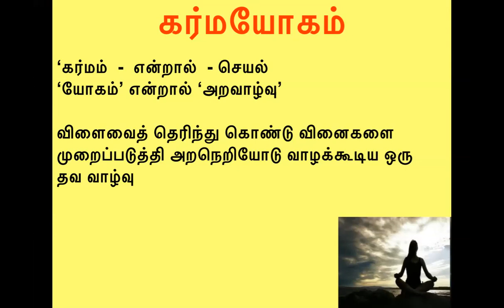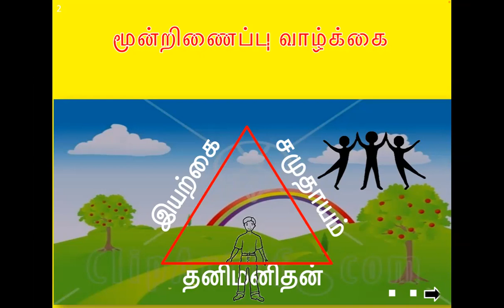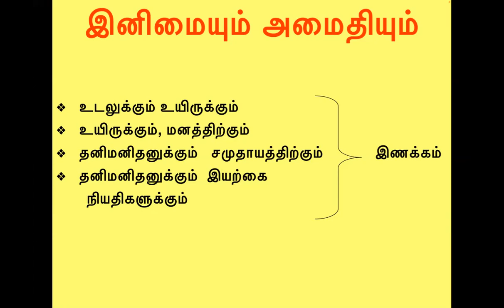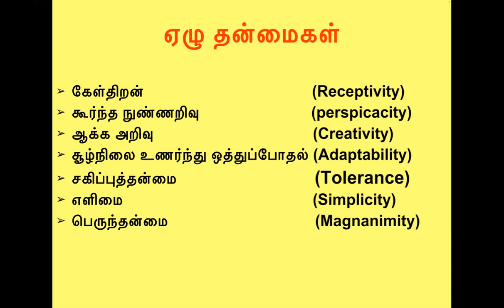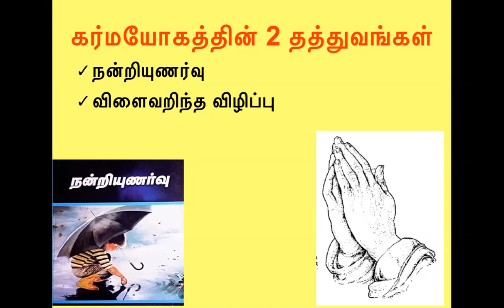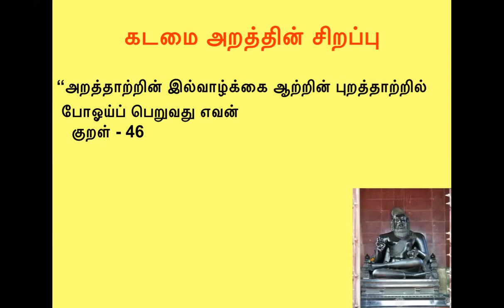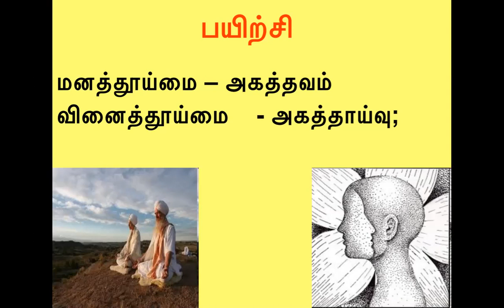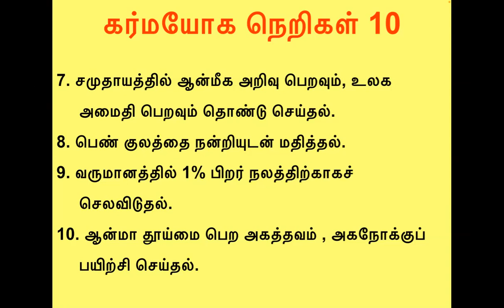அகத்தாய்வு மூன்றாம்நிலை கர்மயோகம் - அருள்நிதி கோதை கோவிந்தராஜன் அம்மா